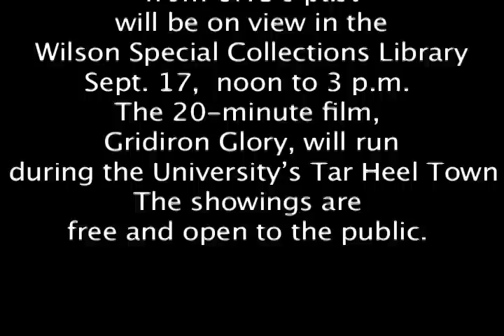Preview of the Gridiron Glory at UNC video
This video includes excerpts from "Gridiron Glory at UNC," a film narrated by Woody Durham and produced by Wilson Library Special Collections that includes footage from past UNC football games from 1934 to 1985.  The video includes footage from such famous UNC football players as Charlie "Choo Choo" Justice, "Famous" Amos Lawrence, and Lawrence Taylor.  The University Archives at the University of North Carolina at Chapel Hill houses the games films created by the UNC Football program from 1934 to 1985.  More information about these game films can be found in the finding aid to the Records of the UNC Football Office available